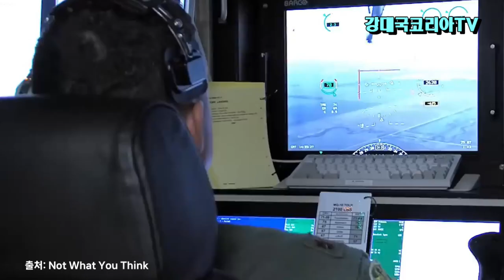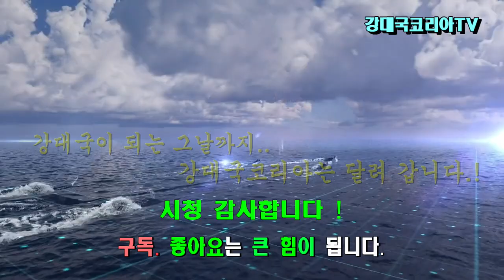러시아 전투기 5대 박살. 단돈 80만원 골판지 드론의 충격. 우리도 자폭무인기 개발 서두른다.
최근 우크라이나 군이 값싼 드론을 활용해 엄청난 성과를 내고 있습니다.
종이로 만든 80만원짜리 골판지 드론으로 수호이 30과 29 전투기 5대와 S300 방공 시스템을 파괴 하는 놀라운 전과를 올렸습니다
이는 80만원 짜리 종이 드론으로 어림잡아 약 3천억원 이상의 러시아 군사장비를 파괴한 미친 전과인 것입니다.
전장에서 이런 소형 무인기들의 효과적인 성능이 입증 됨에 전세계적으로 바이락타르 TB2나 이란산과 중국산 무인기 등이 불티나게 팔리고 있습니다.
이에 국방과학연구소에서도 올 2월에 자폭형 무인기. 한국형 "샤혜드 무인기" 개발을 긴급 소요로 공고를 하였는데요..